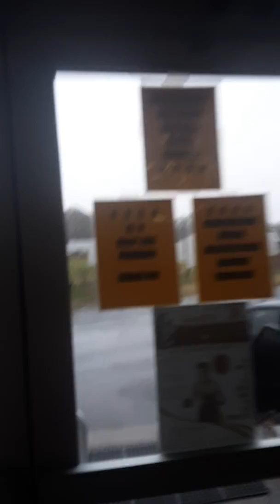Iceman John Scully-Boxing Mentality Insight/Opinion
Just something I've been thinking about over the years. As a boxer or a trainer maybe you agree, maybe you do not.

Just something to think about.